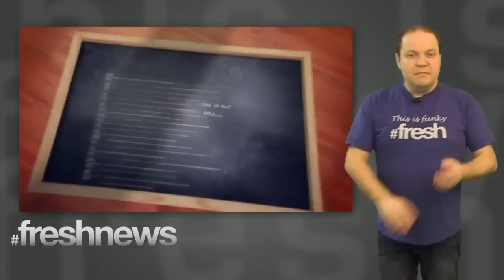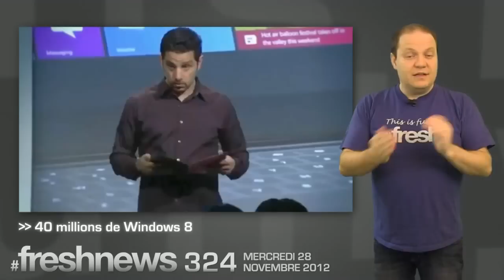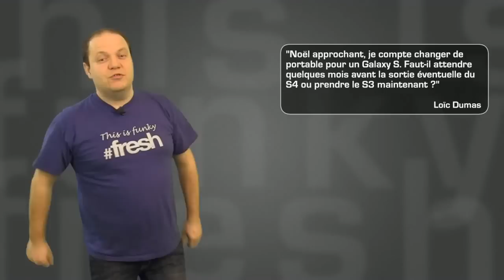L'actu du numérique 28.11.12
Gros succès et une appli Android pour Outlook.com, 40 millions de Windows 8, LVHT: Le cloud gaming par Orange, c'est le freshnews du 28.11.12 :

*** Gros succès et une appli Android pour Outlook.com

Microsoft se félicite du succès de Outlook.com. Le remplaçant de Hotmail revendique 25 millions d'utilisateurs mensuels actifs, et d'après l'éditeur de Redmond, beaucoup de nouveaux utilisateurs  seraient en fait d'anciens adeptes de Gmail.

En effet, Microsoft aurait procédé à un test sur un échantillon de plusieurs centaines d'habitués de la messagerie de Google. Après avoir découvert Outlook.com, 80% d'entre eux auraient décidé d'abandonner définitivement la messagerie gratuite de Google et de switcher vers celle de Microsoft. Pour expliquer ces chiffres, Microsoft avance une meilleure gestion de spams et des documents Office, une interface plus claire et un partage de photos plus efficace.

Microsoft croit beaucoup au développement de son webmail et vient d'ailleurs de mettre un pied sur les terres de Google en dévoilant une appli Android native pour Outlook.com.

*** 40 millions de Windows 8

Un mois après la sortie de Windows 8, Microsoft annonce un premier chiffre de 40 millions de copies vendues. C'est comparativement un meilleur démarrage que pour Windows 7, qui avait atteint 60 millions d'exemplaires écoulés en 10 semaines. Mais il faut rappeler que le contexte est différent. Windows 8 est vendu principalement en mise à jour à un prix promotionnel de 30 €. Il faudra sans doute attendre la fin de la période de promotion, le 31 janvier 2013, pour voir si les ventes contient de progresser. De plus, Microsoft n'a pas communiqué de chiffres détaillés sur les ventes de la version complète ainsi que des licences vendues avec de nouvelles machines.

*** LVHT: Le cloud gaming par Orange

Le Cloud Gaming, on en parle de plus en plus, et ça vous intéresse, puisque vous nous posez beaucoup de questions. A quoi ça sert ? Est-ce que ça marche ? Va-t-il remplacer les consoles de jeu video classiques ? Pourquoi les fournisseurs d'accès et les opérateurs mobiles sont-ils au coeur de cette révolution. Nous vous avons préparé une émission spéciale de La Vie High Tech  sur le cloud gaming, et nous sommes allés interroger des spécialistes pour y voir un plus clair. Ne ratez pas notre émission, sur freshnews.fr, rubrique LaVieHighTech, et sur notre fanpage.

LQDJ: Faut-il attendre le Galaxy S4 ?

LQDJ nous vient de Loic Dumas qui nous dit : "Noël approchant, je compte changer de portable pour un Galaxy S. Faut-il attendre quelques mois avant la sortie éventuelle du S4 ou prendre le S3 maintenant ?"

Alors Loïc, tout d'abord merci de nous être fidèle, si jamais l'émission ne te plait plus, tu sais que tu peux être remboursé. Non, c'est pas vrai, en fait on ne rembourse pas. Merci aussi pour ta question, qui revient souvent dans les mails que nous envoyez.

Alors il est vrai que l'annonce d'un Galaxy S4 est fortement pressentie. Il pourrait être annoncé début janvier lors du CES de Las Vegas, ou en Février, lors du World Mobile Congress de Barcelone. Je te suggère donc d'attendre au moins jusqu'à Noel, on devrait en avoir la confirmation. Et d'ailleurs puisqu'on parle de Noël, attention, il se pourrait bien que pour ceux qui veulent changer de portable, le prochain concours de freshnews pourrait fortement les intéresser. Restez bien à l'écoute, ne ratez aucune émission, je ne peux pas vous en dire plus pour moment, mais ça risque d'être vraiment sympa.

freshnews c'est fini pour aujourd'hui, on se retrouve demain pour de nouvelles news de la planète high-tech. Salut a tous et bonne journée.